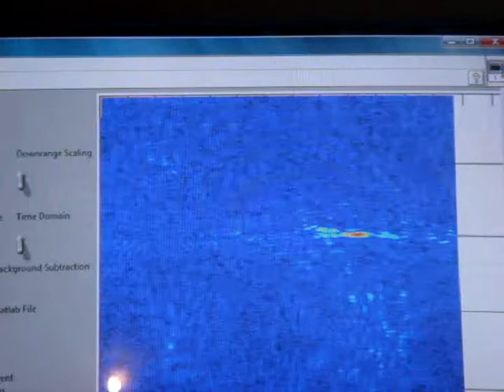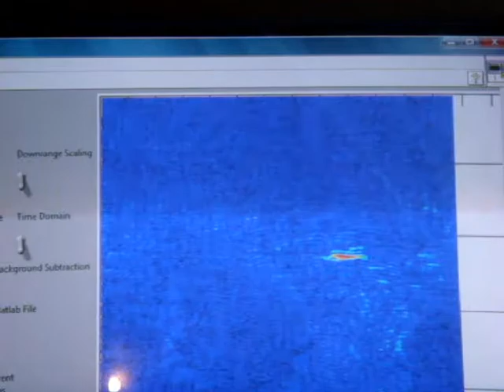phased array radar imaging a cylinder moving in free-space in near real-time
A cylinder moving in free space is imaged in near real-time using the switched antenna phased array radar at a frame rate of 0.5 Hz demonstrating the operational concept.

Data acquired at MSU summer '07.

A low-cost ultrawideband (UWB), 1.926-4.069 GHz, phased array radar system is developed that requires only one exciter and digital receiver that is time-division-multiplexed (TDM) across 8 receive elements and 13 transmit elements, synthesizing a fully populated 2.24 m long (λ/2 element-to-element spacing) linear phased array. A 2.24 m linear phased array with a 3 GHz center frequency would require 44 antenna elements but this system requires only 21 elements and time to acquire bi-static pulses across a subset of element combinations. This radar system beamforms in the near field, where the target scene of interest is located 3-70 m down range. It utilizes digital beamforming, computed using the range migration synthetic aperture radar (SAR) algorithm. The phased array antenna is fed by transmit and receive fan-out switch matrices that are connected to a UWB LFM pulse compressed radar operating in stretch mode. The peak transmit power is 1 mW and the transmitted LFM pulses are long in time duration (2.5-10 ms), requiring the radar to transmit and receive simultaneously. It will be shown through simulation and measurement that the bi-static antenna pairs are nearly equivalent to 44 elements spaced λ/2 across a linear array. This result is due to the fact that the phase center position errors relative to a uniform λ/2 element spacing are negligible. This radar is capable of imaging free-space target scenes made up of objects as small as 15.24 cm tall rods and 3.2 cm tall metal nails at a 0.5 Hz rate. Applications for this radar system include short-range near-real-time imaging of unknown targets through a lossy dielectric slab and radar cross section (RCS) measurements.